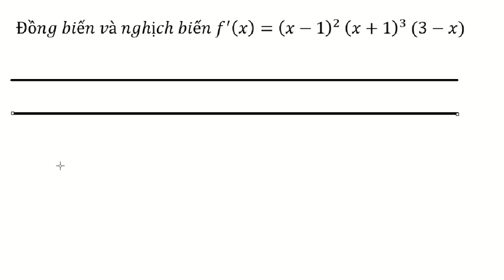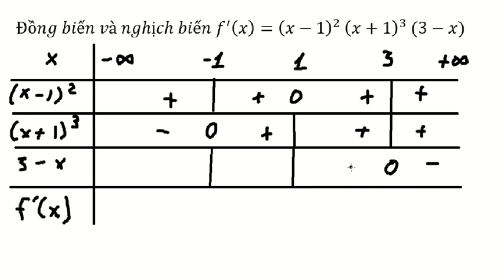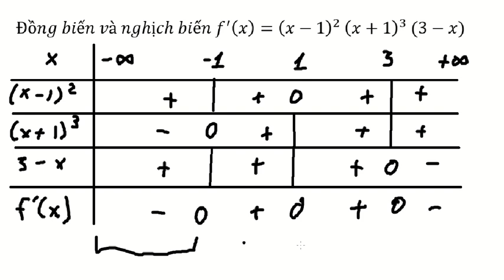Ứng dụng bảng xét dấu: Đồng biến và nghịch biến f^' (x)=(x-1)^2 (x+1)^3 (3-x)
Đồng biến và nghịch biến f^' (x)=(x-1)^2  (x+1)^3  (3-x)